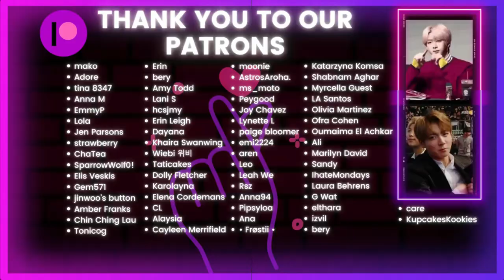Throw Back Thursday! Reacting to our first reaction to ONEUS!! (Thriller & Black Mirror)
In celebration of being a ToMoon for one year, we are reacting to our own reaction.  It was a fun trip down memory lane.
~Chapters~
00:00:00 Intro
00:00:56 K-Cord Announcement Regarding ONEUS Update
00:02:18 Thriller
00:11:28 Black Mirror
Have a K-Pop video you want us to react to? Comment it below!

We do not claim ownership of any songs and images in this video.